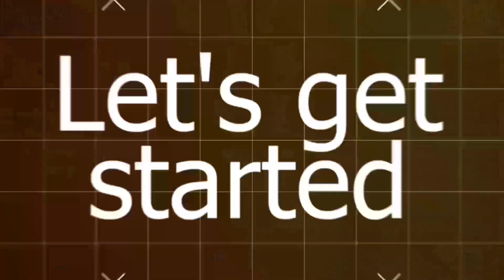Celebrity Relationship - Davido's Timeless Album Review | Amicon TV